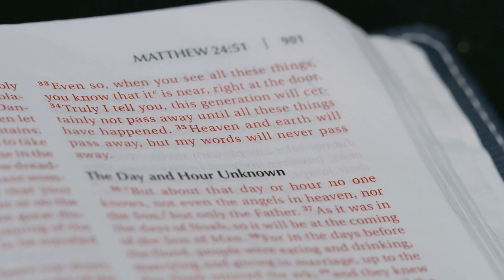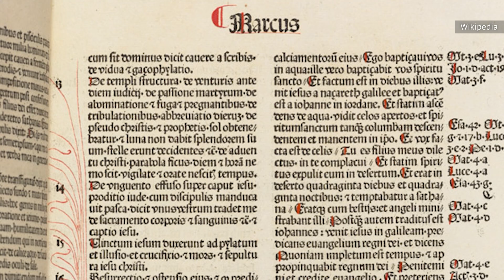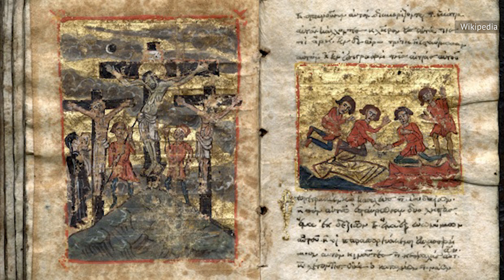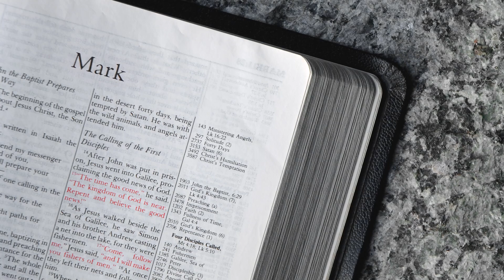Das Bizarre Ende Des Markusevangeliums Macht Tatsächlich Sinn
Von den vier Evangelien ist das Markusevangelium bei weitem das kürzeste…oder? Seit Jahrhunderten untersuchen Religionswissenschaftler sein ursprüngliches, abruptes Ende sowie die Art und Weise, wie Schriftsteller es im Laufe der Jahre erweitert haben.

Im Neuen Testament der christlichen Bibel erzählen die vier Evangelien im Wesentlichen die gleiche Geschichte, was die Unterschiede zwischen ihnen umso faszinierender macht. Besonders das Markusevangelium ist für seine Kürze bekannt. Die Geschichte endet am Ende, bevor Jesus in den Himmel auffährt, was wie eine ziemlich drastische Auslassung erscheint.

Stattdessen nähern sich Maria Magdalena und die anderen trauernden Frauen einfach dem Grab Jesu und stellen fest, dass der Stein weggerollt ist. Eine Gestalt in Weiß erzählt ihnen, dass Jesus auferstanden ist, und sie zerstreuen sich erschrocken.

Vergleichen Sie dies mit dem Lukasevangelium, 24:50-53, das endet:

„Als er sie in die Nähe von Bethanien geführt hatte, erhob er seine Hände und segnete sie. Während er sie segnete, verließ er sie und wurde in den Himmel aufgenommen. Dann beteten sie ihn an und kehrten mit großer Freude nach Jerusalem zurück. Und sie blieben beständig im Tempel und lobten Gott.“

Je nachdem, welche Version der Bibel Sie gelesen haben, ist Ihnen dieser Unterschied möglicherweise nicht aufgefallen. Einige Exemplare, darunter die King-James-Version, haben einen zusätzlichen Abschnitt, um die Lücke zu schließen. Es gibt vier verschiedene mögliche Enden des Textes, die aus der Antike in verschiedenen Abschriften überliefert sind, aber die frühesten Versionen von Markus 16 enthalten die Verse 9 bis 20 nicht. Heute wird allgemein anerkannt, dass die Enden später hinzugefügt wurden, um die Abruptheit des Textes auszugleichen. Aber warum ist Markus Geschichte so kurz?

Einige argumentieren, dass das erschütternde Ende des Markusevangeliums ausreichender Beweis dafür sei, dass der Text nicht dort enden sollte, wo er endet. Aus irgendeinem Grund ist es möglich, dass der Autor das Buch einfach nie fertiggestellt hat. Möglicherweise ist er gestorben oder einfach unterbrochen worden, sodass das Evangelium unvollendet blieb. Alternativ könnte eine unvorsichtige Person das Originaldokument beschädigt haben. Die letzte Seite des fragilen Papyrus könnte herausgerissen und dann weggeworfen worden sein, was spätere Schreiber dazu zwang, eine plausible Zusammenfassung dessen zu erstellen, was er ursprünglich gesagt hatte.

Diejenigen, die dieses Argument vorbringen, weisen oft darauf hin, dass der Originaltext mit dem Wort „gar“ endet, was auf Griechisch „für“ oder „weil“ bedeutet. Der Effekt ist, dass der letzte Teil des Textes lautet: „Sie hatten Angst vor …“ Es ist fast so, als hätte der Autor mitten im Satz abgebrochen. Andererseits haben viele Historiker gezeigt, dass andere antike Schriftsteller ihre Sätze oft auf die gleiche Weise beendeten, darunter auch der Verfasser des Johannesevangeliums.

Es gibt noch ein einfacheres Argument dafür, dass der Autor von Markus die Geschichte absichtlich gekürzt hat. Wenn dies der Fall ist, könnte es sich um eine stilistische oder theologische Entscheidung gehandelt haben. Leser sollten beachten, dass das Markusevangelium wahrscheinlich der älteste der vier Texte ist und die Jungfrauengeburt nicht enthält. Heute können wir nicht wissen, was der Autor tatsächlich über Jesus Christus oder das Christentum als Ganzes glaubte. Es ist möglich, dass Christen zu diesem Zeitpunkt nicht glaubten, dass Jesus die Jünger nach seiner Auferstehung traf. Diese Geschichten hätten später kommen können – zusammen mit Geschichten über die Jungfrauengeburt.

Alternativ könnte Markuses kurzes Ende einfach der dramatischen Wirkung dienen. Heutzutage erkennen viele Gelehrte an, dass Markus von den Konventionen der antiken Literatur beeinflusst wurde. Es wurde beispielsweise argumentiert, dass Markus sich vom epischen Dichter Homer inspirieren ließ, während andere darauf hingewiesen haben, dass die Struktur seines Evangeliums erhebliche Parallelen zur griechischen Tragödie aufweist.

Das etwas zweideutige Ende ist dramatisch und lässt dem Leser Raum, über die Botschaft der Geschichte nachzudenken, anstatt das Ganze ordentlich mit einem Happy End zu verknüpfen. Aus literarischer Sicht ist dieses Ende in mancher Hinsicht befriedigender und gibt uns Anlass, über das Geheimnis des Lebens Jesu nachzudenken.